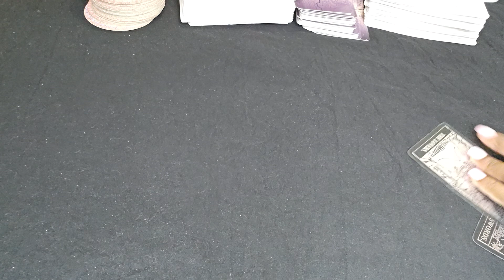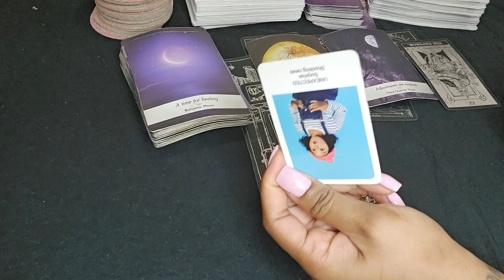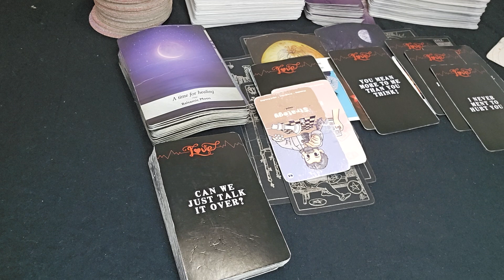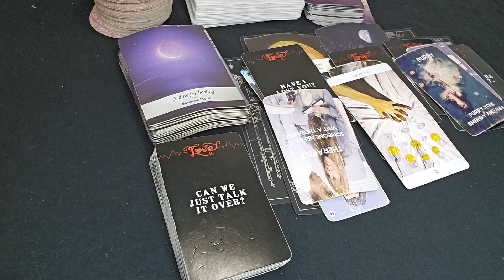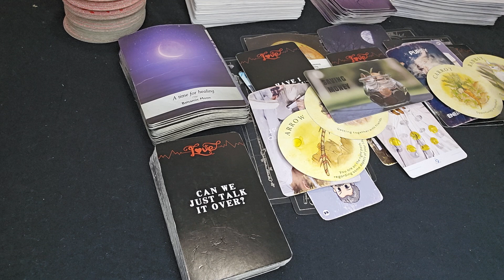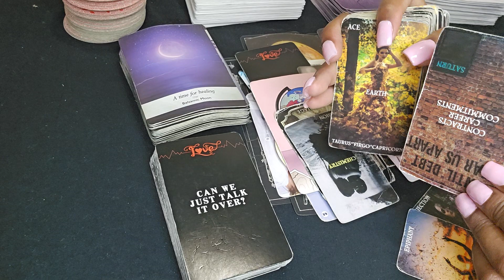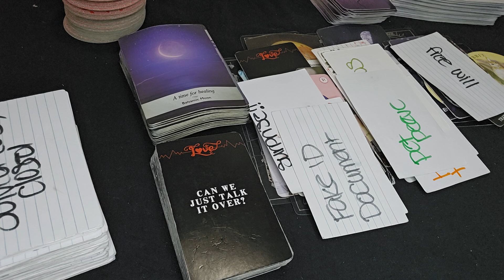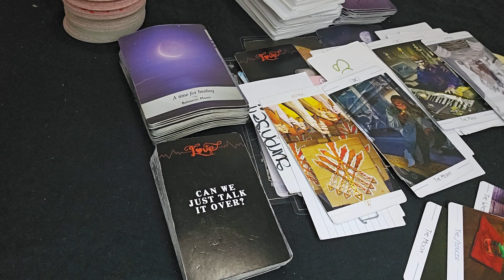VIRGO ♍️ THEY CANT IMAGINE LIFE WITHOUT YOU . REVEALING WHAT WAS HIDDEN. TWISTED PLAN TO TAKE UR DNA